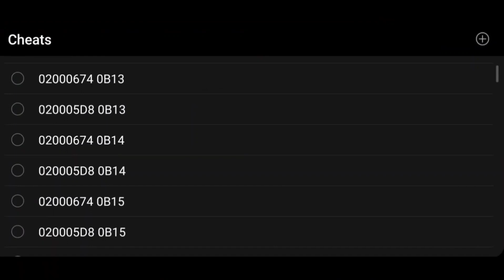あっぱーすとりーむ / Upper Stream. / Downtown Nekketsu Monogatari EX 2007.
Olá Galera! Eu sou o João Pedro hoje estou trazendo a cheat de um Technique muito efetivo!! / Downtown Nekketsu Monogatari EX 2007.

あっぱーすとりーむ/ Upper Stream:
020005D8 0B46 ou 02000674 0B46